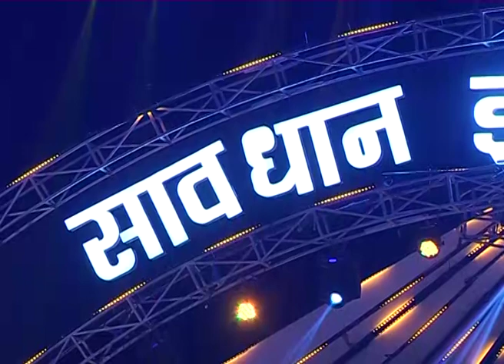Bollywood Celebs @ Savdhan India Samman Awards 2016